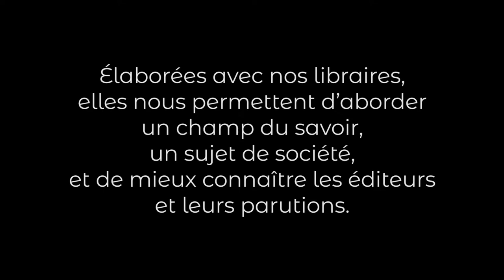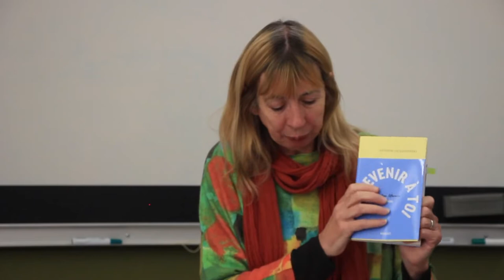Librairie Davagnier - Rentrée littéraire 2021 2/4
Lors de cette 4e rencontre, Claudine Mathieu, libraire, nous a présenté la rentrée littéraire 2021 et la collection Du monde entier (Gallimard).